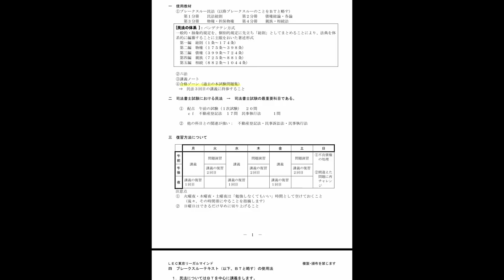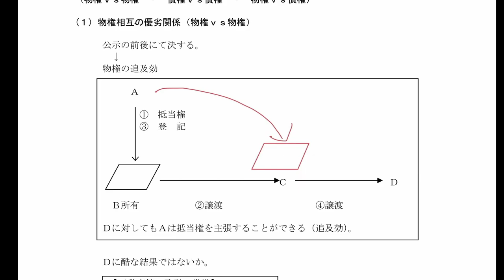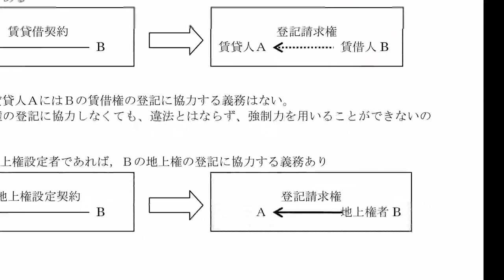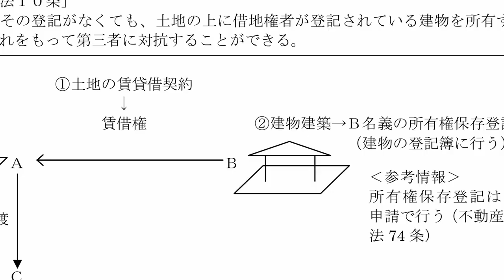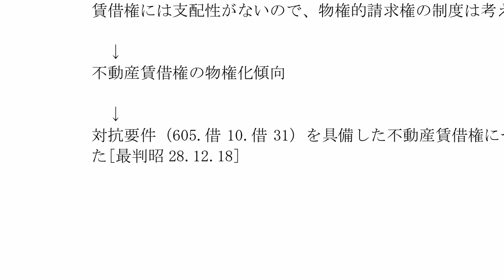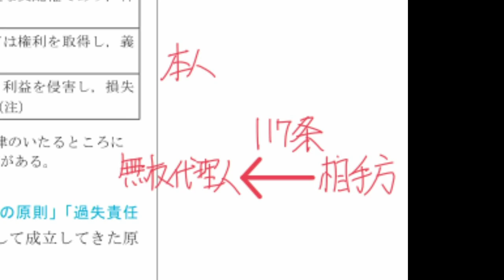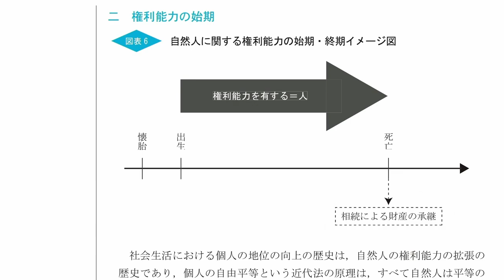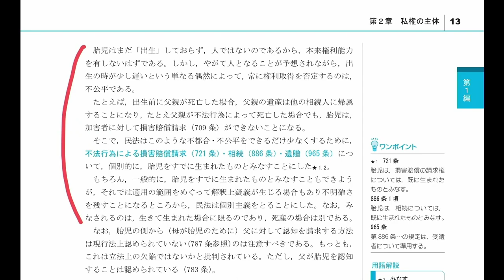【LEC司法書士】 2024年合格目標：新全日制本科コース 民法‹第1回›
2024年合格目標：新全日制本科コース開講！
民法‹第1回›の講義を無料公開いたします。

根本講師による熱意溢れる講義を是非ご体験ください！